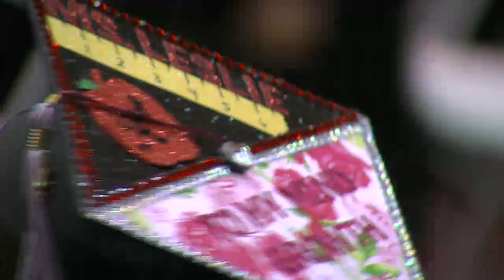Fall 2013 Commencement - Afternoon Ceremony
Afternoon Ceremony
1:30 pm
Colleges of Arts & Sciences and Business & Technology